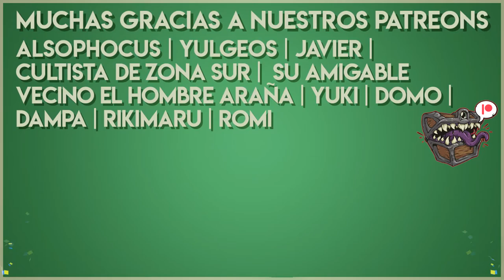Resumen del Stream #83 Especial Cierre de Año! 🧙🏻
✔️16:16 ¿Resumen del año de cada uno? En cuanto a cositas logradas/desbloqueadas en Taberna.
✔️03:59 ¿Qué planes tienen para Anurem y el Jardín para el año que viene?
✔️06:50 Pregunta para un amigo... Si quisiera hacerles una propuesta para el año que viene ¿a quién y cómo debería hacerla?
✔️09:54 Pregunta con respecto a los guerreros, su principal daño son sus acciones de ataque más su Action Surge, pero eso no es un gran potencial a un juego medio alto como a nivel 8, ya que solo son 2 ataques por principal y el Extra Attack de nivel 5, y luego a finales de la campaña como mucho llegas a a nivel 11 y son en total 6 ataques, pero sigue siendo poco daño si las comparamos con otras clases marciales. ¿Recomiendan alguna dote o algo para mejorar el daño del guerrero?
✔️03:56 ¿Qué sistemas quisieran traer a La Taberna, tanto en videos como en partidas o directos?
✔️17:28 ¿Cómo puedo lograr que los jugadores se acuerden de momentos clave de la campaña? Como por ejemplo el discurso del villano o momentos pasados que repercutirán en el futuro para generar ese interés.
✔️21:30 ¿Cómo y qué harías en una sesión especial? Ejemplo 50 o 100 sesiones.
✔️24:52 ¿Qué te gustaría hacer a vos el año que viene? Un rol dentro del canal.
✔️26:10 Desde que empezaste a dirigir en el canal hasta ahora, ¿qué son las cosas que sentís que cambiaron?
✔️28:54 ¿Qué se siente, desde que empezaron a planear el canal, tener puesto el pin de embajador de D&D?
✔️33:28 HIGHLIGHTS:
Lordi hablando del capítulo final de El Jardín
34:22 León contando de su preparación para la campaña de Avatar y Lordi revelando data

Tema principal, interludio y outro fueron hechos por Max Kruspe!